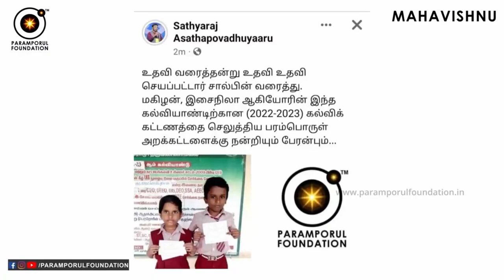தியானம் தவம் செய்வதால் பலன் ஏதும் தெரியவில்லையே! Couldn’t Sense Meditation Benefits!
Couldn’t Sense Meditation Benefits! தியானம் தவம் செய்வதால் பலன் ஏதும் தெரியவில்லையே!

For daily Annadhanam & Other Charity Activity Contributions:

NAME : PARAMPORUL FOUNDATION
AC NO : 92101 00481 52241
IFSC: UTIB0000210
SAVINGS TRUST AC
AXIS BANK